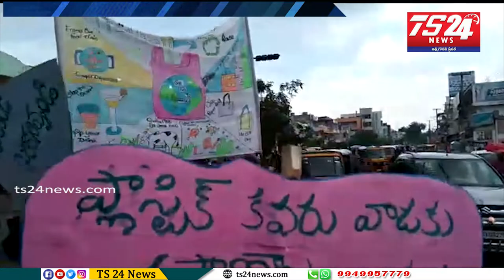తెలంగాణ గురుకుల మహిళా కళాశాల విద్యార్థులు కోదాడ వరకు 8 కిలోమీటర్లు భారీ ర్యాలీ